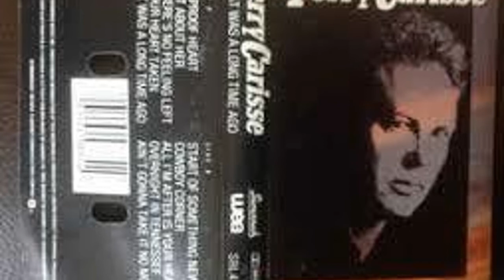Terry Carisse - Old Jim